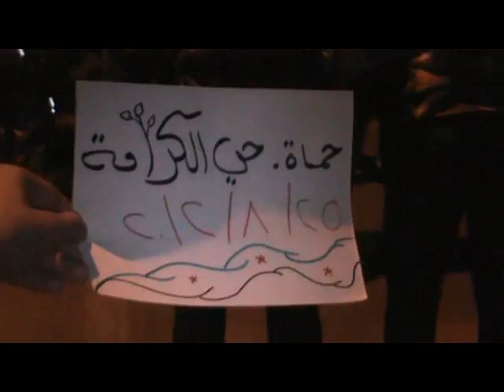حماة حي الكرامة مسائية رائعة لثوار الحي 25-8-2012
حماة حي الكرامة مسائية رائعة لثوار الحي وأغنية حانن للحرية وهتافات رائعة 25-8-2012